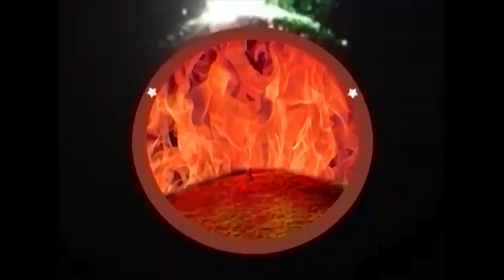29 02 2024 Faith temple అంశం : దేవుని సన్నిధి- Part-2